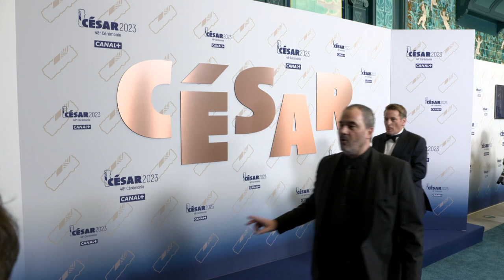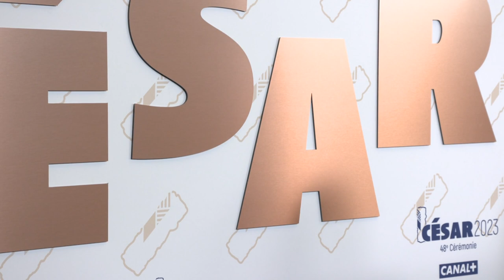Cesar 2023 - Best Actress Viginie Efira Paris Memories